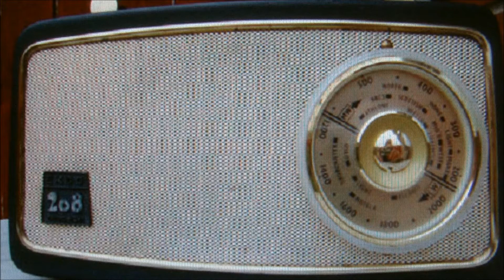Ushers Island. Peter Bromley radio commentary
Audio only. The finish of the 1994 Whitbread Gold Cup.